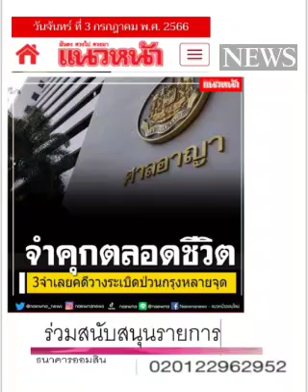ตามกฏหมาย : ๔ ก.ค. ๖๖,ไทยโพสต์: พ.วัฒนา(เสียง)